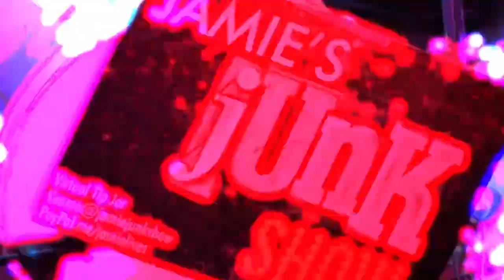Jamie's Junk Show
Jamie's Junk Show performs an array of covers from The Pickle Barrel Stage in Killington, VT